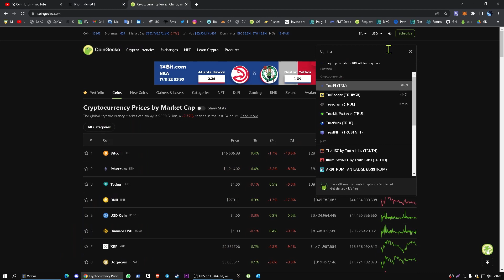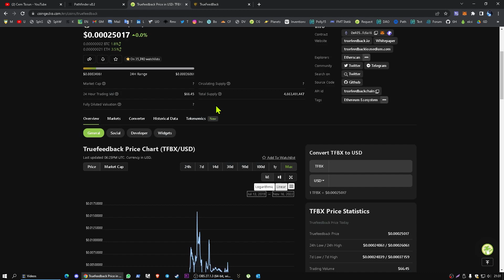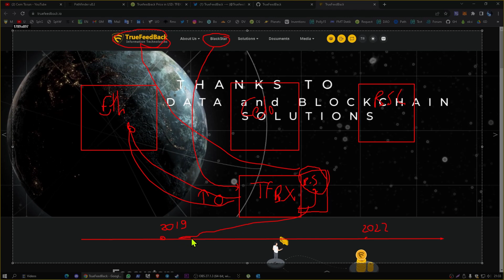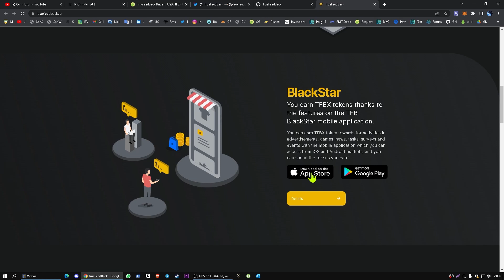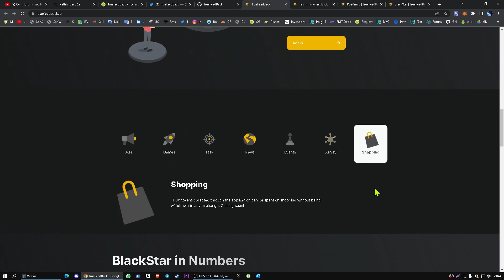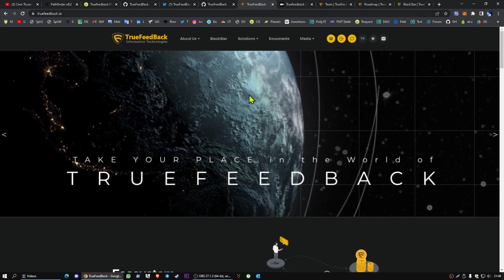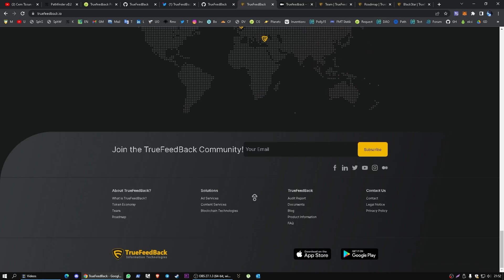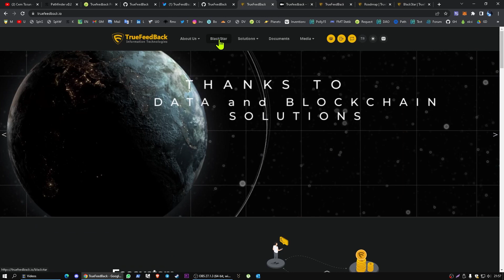Truefeedback (TFBX) projesi inceleme ve yorum